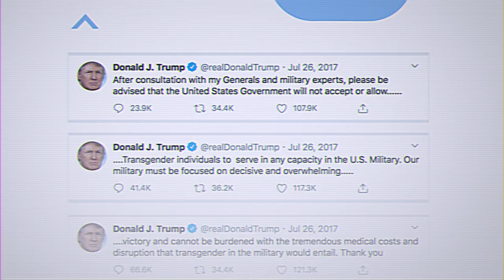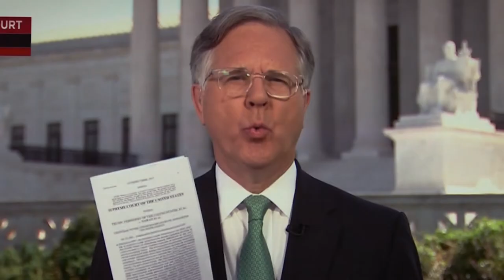The Fight - Official UK Trailer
Inside  the  ACLU,  a  team  of  scrappy  lawyers  battle  Trump’s  historic  assault  on  civil  liberties.  As  the president separates families, blocks abortion access, expels transgender soldiers, and rolls back voting rights, these gutsy attorneys struggle to stop an unpredictable adversary with unlimited resources.